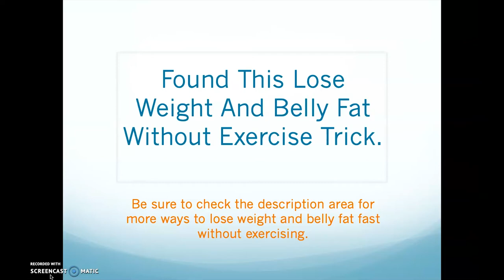Lose Weight | Lose Belly Fat | How To Lose Belly Fat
Lose Weight | Lose Belly Fat | How To Lose Belly Fat: If any of this is of interest to You, check out these links below for other ways to lose weight and belly fat.

1) Belly Fat! The Mystery Behind it

Belly fat can be quite annoying. That is because nothing messes up your look like a bulge around your tummy. However, beyond mere looks, belly fat can set you up for health problems. Studies have linked visceral fat to higher risks of diseases like type 2 diabetes, heart problems, and early death.

Therefore, it is essential to get rid of belly fat within the shortest time possible. The good news is that getting rid of belly fat is possible, and we shall look at the different strategies to do so shortly.

However, there are some essential things you need to know about belly fat to understand why different approaches work.

Firstly, and the most important is the types of belly fat.

2) Losing Weight Naturally A Myth or Fact? Here’s What The Experts Say:
Losing weight can be a struggle for most people.

However, there are practical natural tips that you can adapt to help reach your goal.

For many years, large bodies of research, have shown that cutting back on animal products and embracing a plant-based diet that includes eating more fruits, vegetables, whole grains, beans, nuts, and seeds can boost weight and belly fat loss, lower blood pressure, stabilize blood sugar levels among other health benefits.

Even so, there is a lot of misleading weightloss material on the internet on how to lose weight.

That is why we have decided to create this article to give you proven ways on how to lose weight through natural and organic methods.